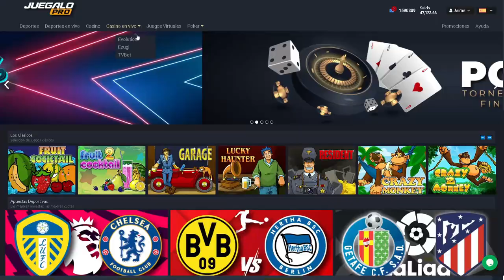¿Fue Penal? AUDIOS DEL VAR Curicó Unido Vs Colo Colo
⚽La Mejor App Para Futboleros Como tu y como yo 😎👌

👉 Apuesta Por Tu Equipo Favorito Y Gana! 🤑 Solo Te Tienes Que Registrarte Y Jugar 😱 ¿Qué Esperas?

LEGAL WARNING ❗